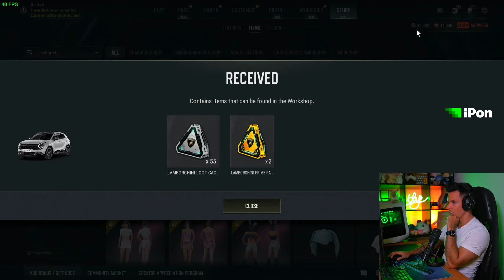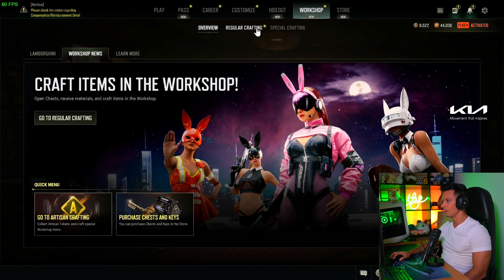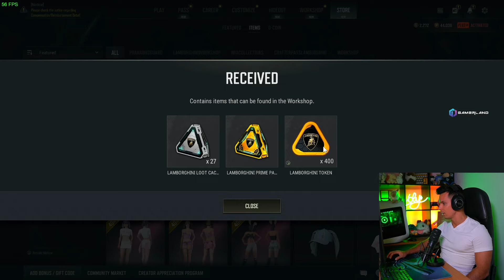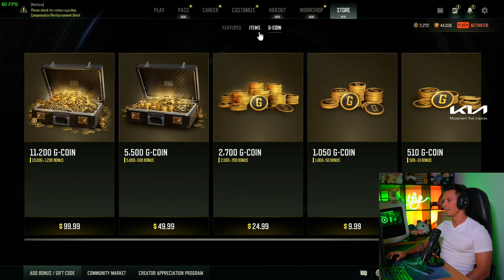$350 ELÉG LESZ VAJON?! LAMBO NYITÁS 🏎️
Ha élőben is néznél, akkor sok szeretettel várlak a Twitchen is!
A menetrendet megtalálod, Discordon a menetrend szobában!

GL&HF Barik!